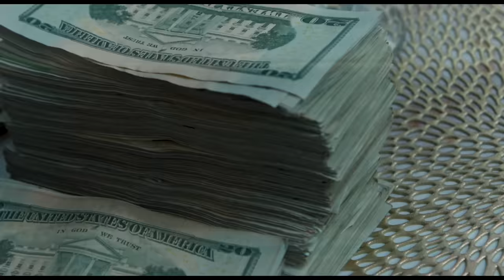Goat Plug - Celina Powell [music video]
Directed by Ghost
Effects by kami

"Celina Powell" Official Video